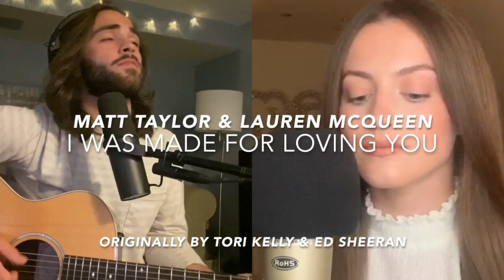Lauren McQueen & Matt Taylor - I Was Made For Loving You